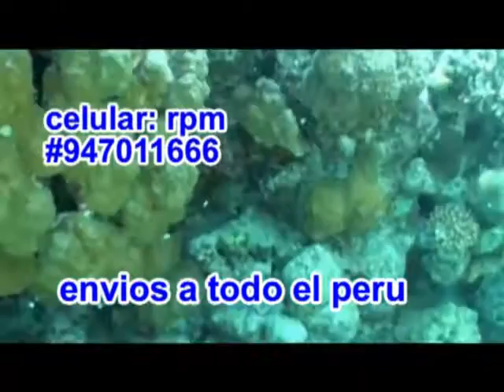Kit Para Buceo Deportivo Con Careta Snorkel Y Aleta Natacion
envios a todo el peru
facebook ( iluminaciones adriel )
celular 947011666